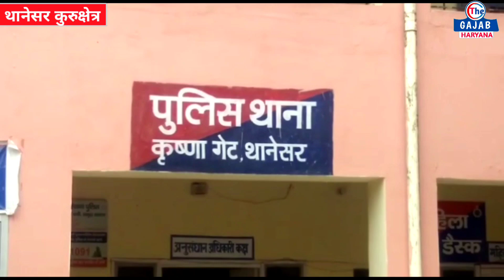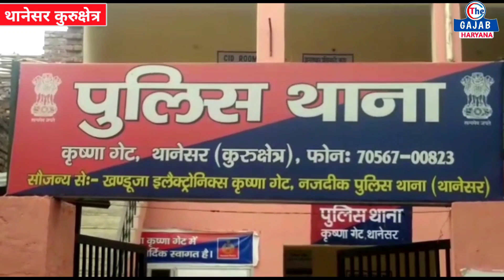कुरुक्षेत्र से बड़ी खबर